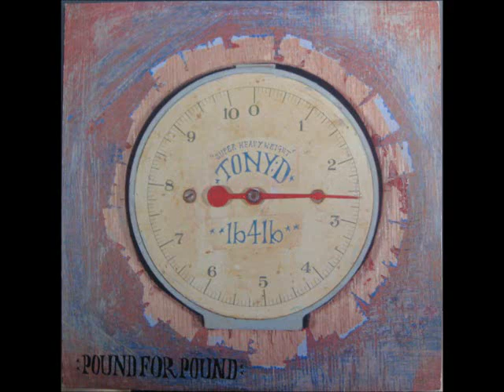Tony D - All I Have (Ft. Buffy Brox)